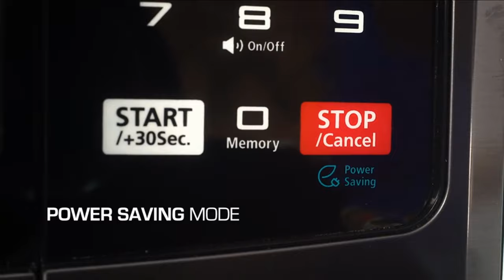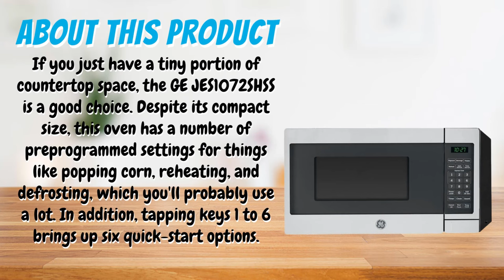BEST MICROWAVE OVEN! (2022)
The best microwave oven will be dependable and provide you with the convenience of fast cooking and heating your tasty meals. The best microwave ovens will not only be easy to use and clean, but they will also have useful functions.

Our top selections for the best microwave oven for every family size and affordability are listed below.

📌 Toshiba EM925A5A
Best microwave oven overall

📌 Sharp SMC0912BS
Best budget microwave oven

📌 GE JES1072SHSS
A great compact pick